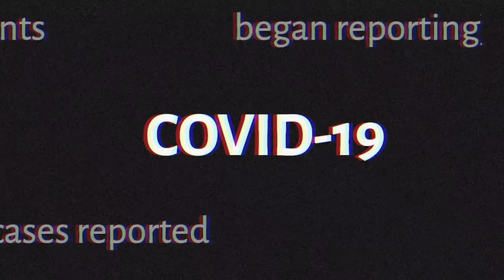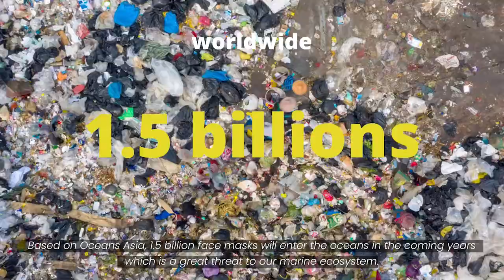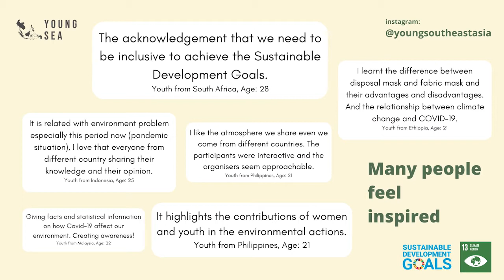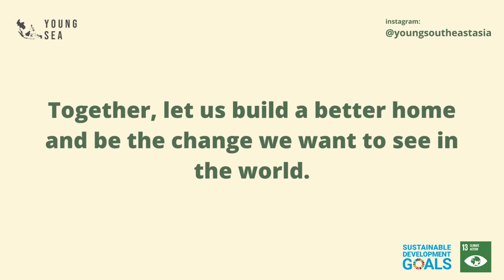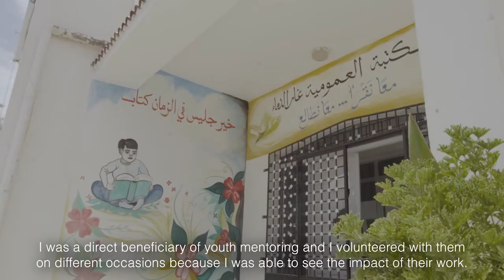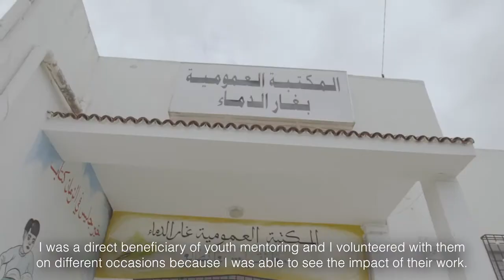Global LEAD WatchOurImpact Dialogue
WatchOurImpact Dialogue celebrates USAID’s Global LEAD Initiative’s commitment to engage one million young changemakers over four years.

On International Youth Day, the Global LEAD WatchOurImpact Dialogue will celebrate USAID’s commitment to engage one million young changemakers over the next four years under the Global LEAD Initiative. The event will be an opportunity for development professionals and young changemakers around the globe (including those from the YouthLead.org and UNICEF's Generation Unlimited networks) to share their insights with host USAID Administrator Samantha Power.

The event will feature winners of the WatchOurImpact Digital Storytelling Contest, sponsored by USAID’s Global Leadership and Education Advancing Development (Global LEAD) Initiative, YouthPower2: Learning and Evaluation (YP2LE), and UNICEF's Generation Unlimited (GenU). All are welcome to join us to celebrate the innovations and stories of how young people are leading change to meet key development priorities.

ABOUT GLOBAL LEAD
Global Leadership and Education Advancing Development (Global LEAD) is USAID’s Agency-wide initiative to support the capacity and commitment of emerging young leaders to become partners in building self-reliant communities, as well as align with key foreign assistance priorities and other U.S. Government (USG) partners. Global LEAD serves as an umbrella that responds to the priorities of emerging young leaders and Missions to build a continuum of education, civic engagement, and leadership development across sectors.

ABOUT GENERATION UNLIMITED (GenU)
Generation Unlimited (GenU) is a global multi-sector partnership to meet the urgent need for expanded education, training, and employment opportunities for young people, aged 10 to 24, on an unprecedented scale. Despite the challenges that exist – or perhaps because of them! – leaders around the world are responding positively to GenU’s mission and asking how they can help. Politicians, CEOs, foundation heads, and civic leaders are recognizing that forging innovative collaborations with young people at the center is the best way forward.

ABOUT YOUTHPOWER2: LEARNING AND EVALUATION (YP2LE)
YP2LE is a USAID-funded activity focused on building and disseminating the evidence on Positive Youth Development (PYD). YP2LE’s goal is to give program implementers, researchers, and young changemakers the information, tools, and resources they need to develop high-quality, impactful, and sustainable youth programs.

ABOUT YOUTHLEAD
Launched in 2018 under the USAID-funded project YouthPower Learning and continued under YP2LE, YouthLead.org is designed for young changemakers making a positive impact in their community through service, activism, advocacy, education, and entrepreneurship. Our network members are focused on finding solutions by connecting people, ideas, and resources to tackle critical issues affecting young people at home and around the world.